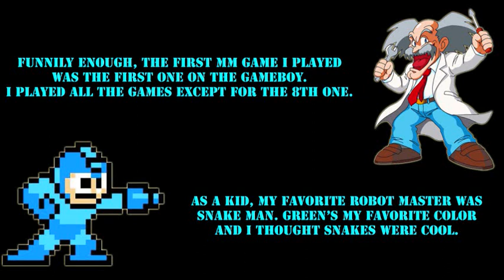Best VGM 700 - Mega Man 2 - Intro Theme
A collection of my favorite videogame music. Note that most of them are from games I played so I might miss some great ones from games I never played.

NES
Mega Man 2 (1989)
Intro Theme
Manami Matsumae, Yoshihiro Sakaguchi & Ogeretsu Kun